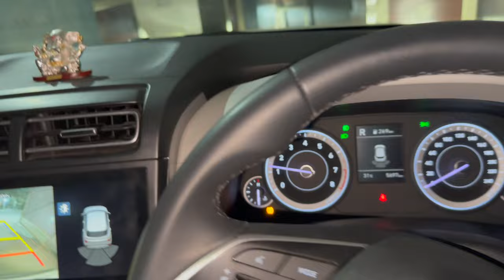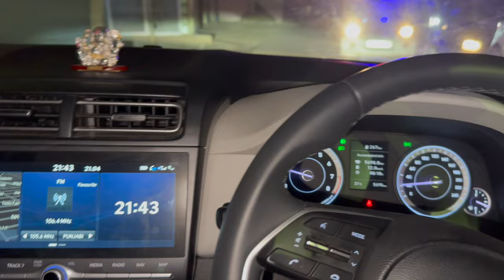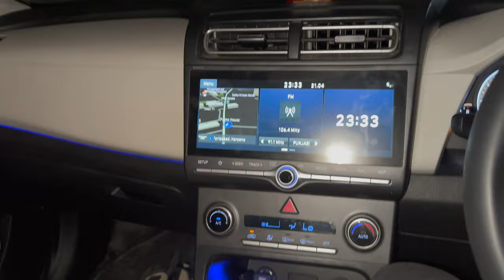COMPLETED MY 1K SUBSCRIBER ON YOUTUBE !!!!!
Thankyou Everyone for supporting me , We completed 1k subscribers on our YouTube channel Divyansh Makkar vlogs , Keep Supporting Keep Loving , Abhi To Shurwaat Hai , Ese hi ap log support pro bhai Jodi 10k subscribers bhai Arne hai , Thankyou So much Everyone.